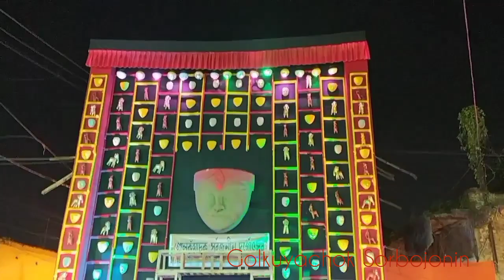Midnapore Durgotsab l 2022 l Keranitola udbodhone June Malia l Durga Pujo 2022 l